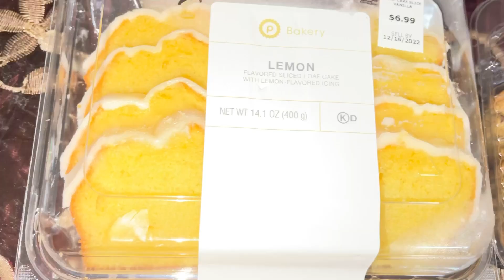Vlogmas Day 11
Happy Vlogmas Day 11! Sunday diner, cleaning, Chrisean Rock and Blueface show!